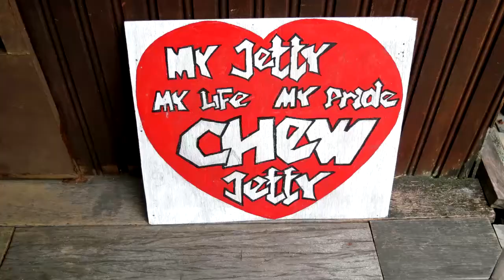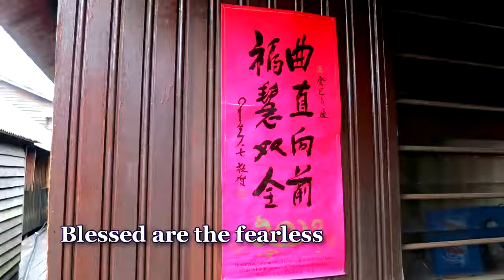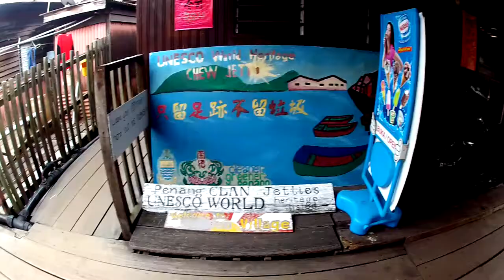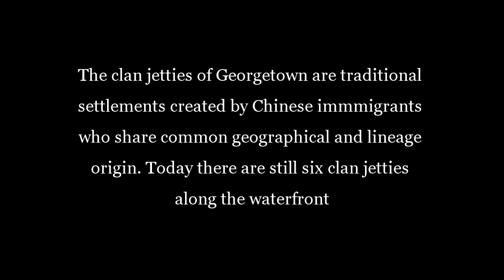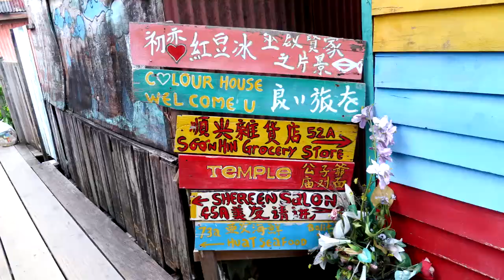Clan Jetties - Penang 2013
The clan jetties of Georgetown are traditional settlements created by Chinese immmigrants who share common geographical and lineage origin. Today there are still six clan jetties along the waterfront
Sound Track: "Rusty" by Fernie Canto. September 4, 2013